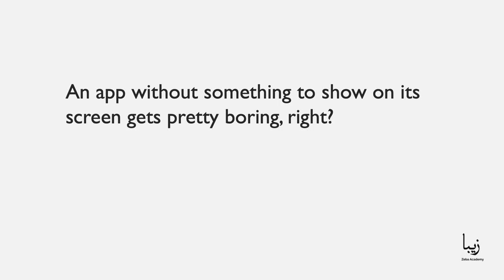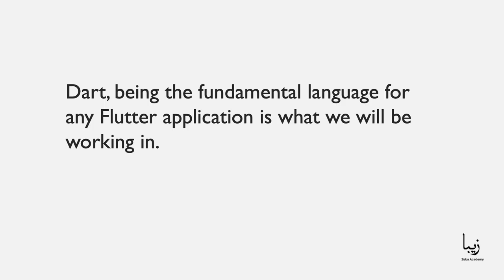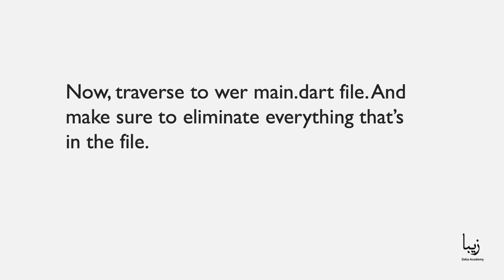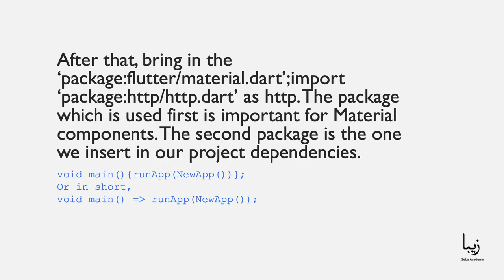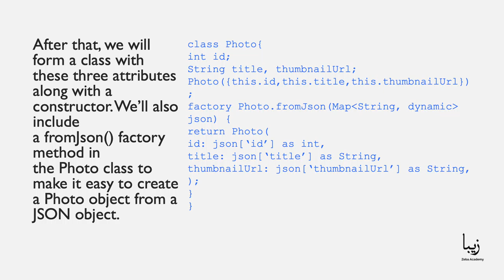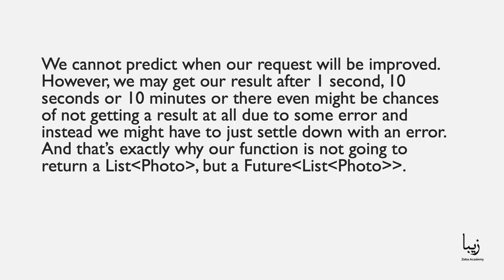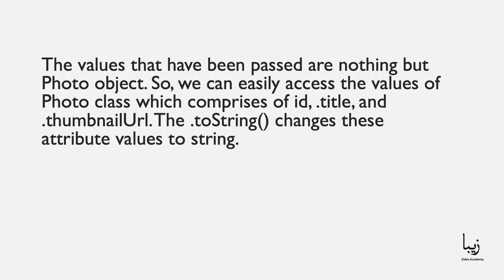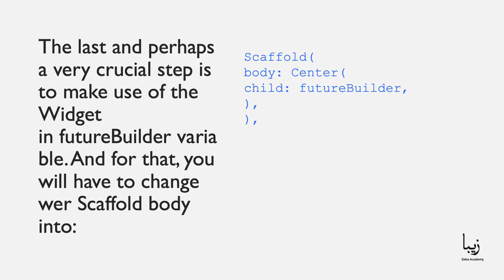How to use JSON in Dart and Flutter?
An app without something to show on its screen gets pretty boring, right? So, the question which arises here is that from where can we get the interesting facts to display on our android app? From the cyberspace, of course!